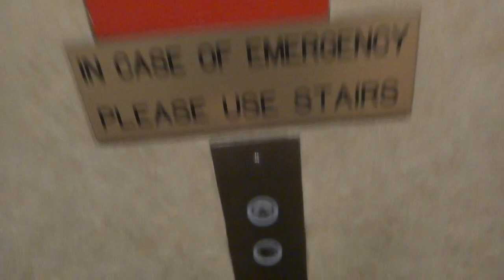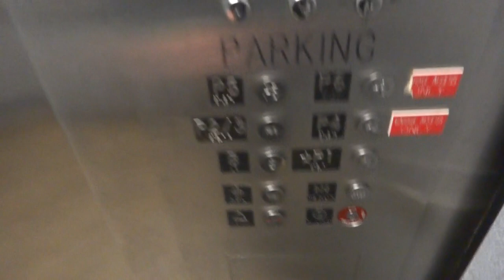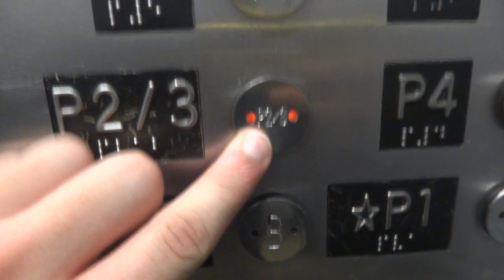Crazy Sierra Elevators - Circus Circus Red Garage - Reno, Nevada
They are thrilling and have power starts and stops.